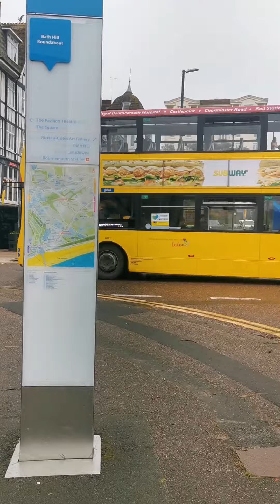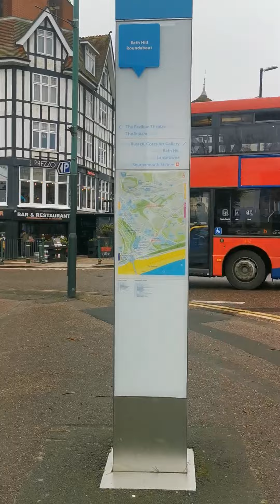buses 🚌 in Bournemouth part 2 of 3 3/3/22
buses 🚌 in Bournemouth Dorset England